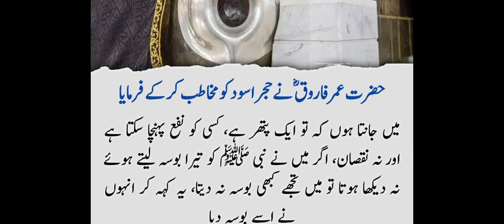HAZRAT UMAR FAROOQ RA KA FORMAN / حضرت عمر فاروق رضی اللہ تعالی عنہ کا فرمان